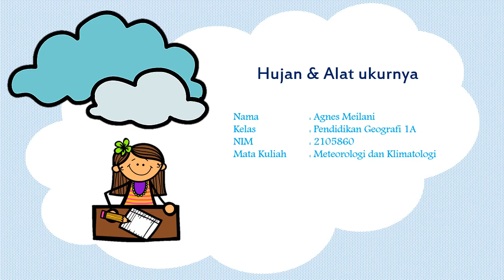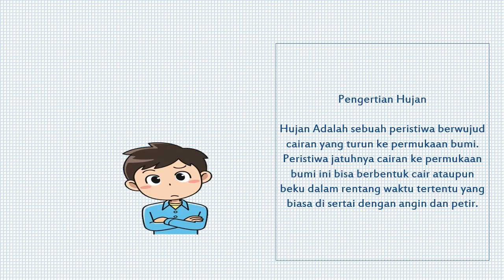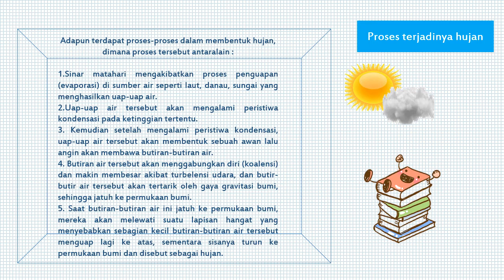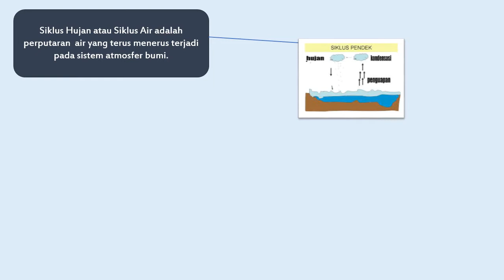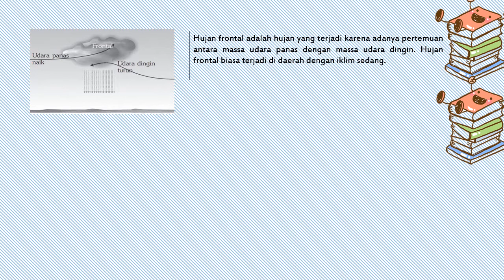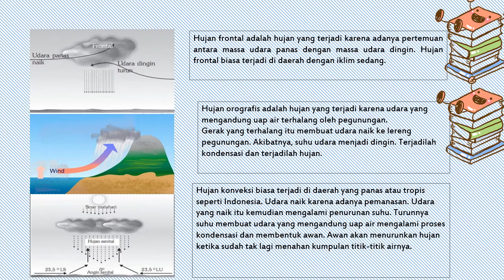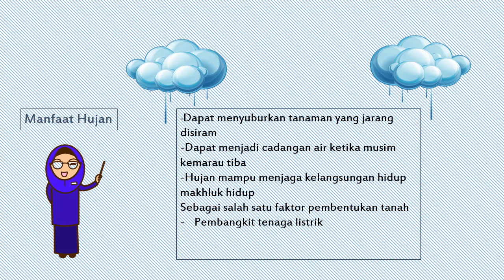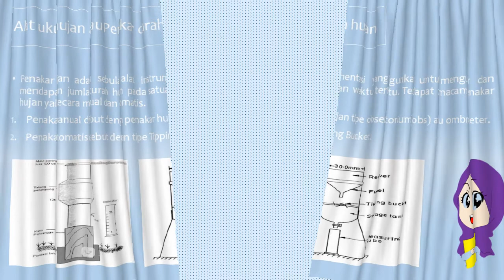Hujan & Alat Ukurnya (By. Agnes Meilani)